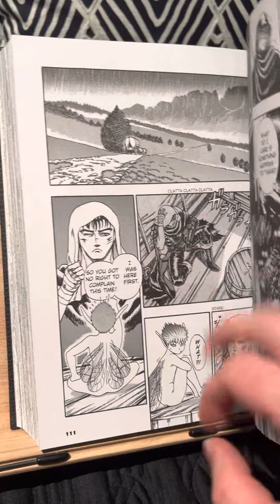Quick Thoughts on Berzerk Volume 1